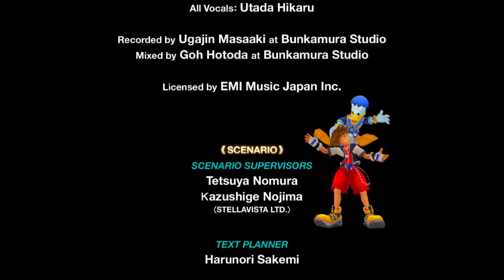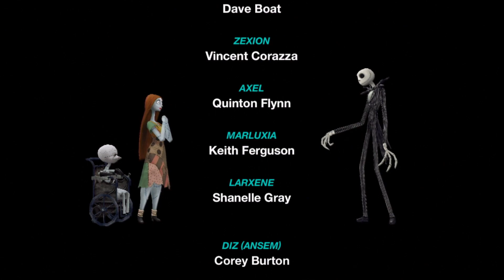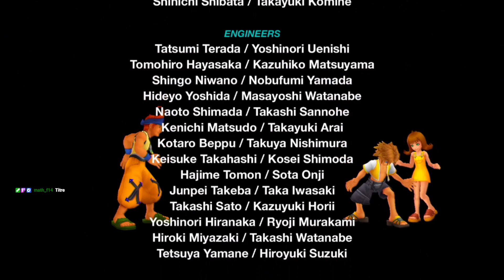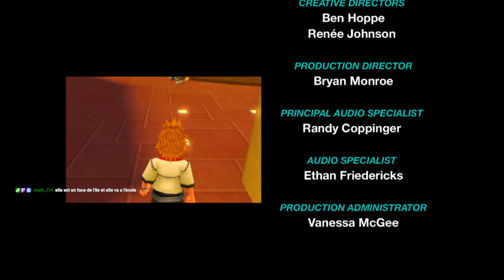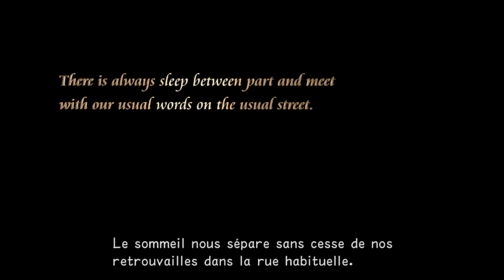[REDIFF TWITCH]-Kingdom Hearts Chain of Memories-20/11/2022 (5/8)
Sora, Donald et Dingo étaient à la recherche de Riku et du Roi Mickey, lorsqu'un homme vêtu d'un manteau noir, les guida vers un lieu appelé "Manoir Oblivion". Là, l'homme leur remit une carte qu'il affirmait être constituée des souvenirs de Sora.